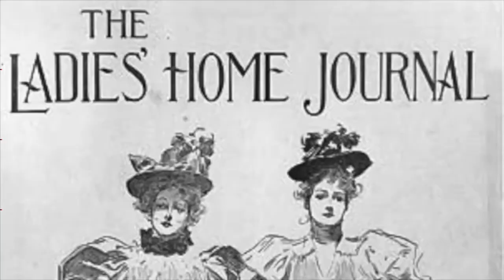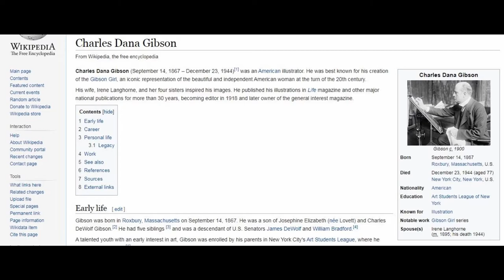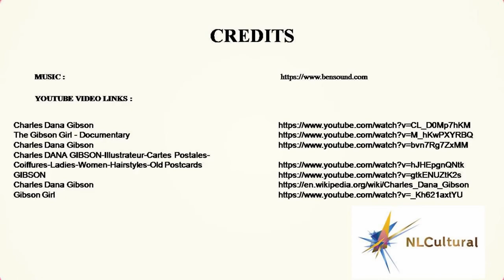Art Works by Charles Dana Gibson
Art Works by Charles Dana Gibson at the National Museum of American Illustration